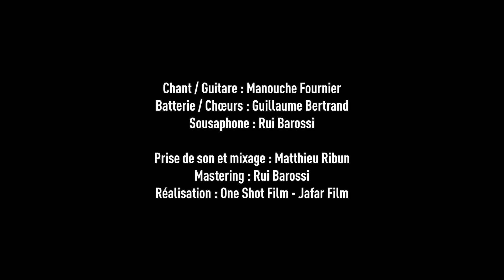[Hors les murs] « That’s How I Wish » par Junkyard Crew à Balbigny 26.02.22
« That’s How I Wish »  par Junkyard Crew — extrait du concert pour le Château du Rozier hors-les-murs à la Grande Usine - Groupe O, à Balbigny.
Concert soutenu par la Communauté de Communes Forez-Est, la Mairie de Balbigny, la Région Auvergne-Rhône-Alpes et le Centre National de la Musique.
Captation réalisée le 26 février 2022.

“That’s How I Wish” by Junkyard Crew — from an exclusive concert in the former Monica factory - Groupe O in Balbigny, courtesy of the Château du Rozier.

Réalisation / Shooting : One Shot Film - Jafar Film
Mixage / Mixing : Matthieu Ribun
Mastering : Rui Barossi

Titre : That’s How I Wish
Artiste : Junkyard Crew
Album : Life Slides

Concédé sous licence à YouTube par : Believe

LYRICS

That's how I wish it went down (x3)

You got the style, you got the know-how
With the attitude that says to the company:
“You know why you're not too hot right now ?
'Cause you're getting some cool off of me”
You got the amount of bang for your buck
The amount of gang for your fuck
But here's a boomerang of bad luck:
Something didn't make sense,
Something didn't make money
It got a little tense
And something smelled funny

You can say no many times
And you can cry
Your noes won’t grow
But people know you're a lie
It's time to settle the scorn
You gonna wish you've never been born
You gonna wish I've never been torn
You can kick the can
You can plead the fitfh
But you're part of the plan
You gonna have to come with

If every cheat has a folder
Every chip has a shoulder
Put one and one together:
Duty's in the eye of the beholder
When there's power on one side
And pride on the other
Everybody tryin' to hide
Running for cover
Thought I could nip it in the bud
And skip the bad blood
Self-righteous me couldn't' pull it
Self-righteous me got to bite the bullet

Next time you pick a fight
Because you know what's right
I'll be Oscar Mike
Be takin' a hike
So out on me,
Out on three
One, two, three – I'm outent down